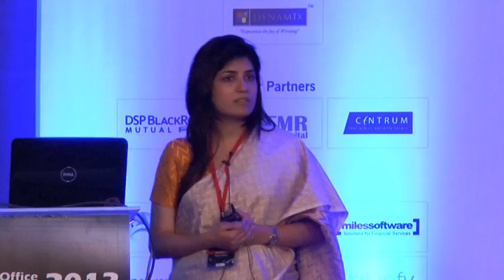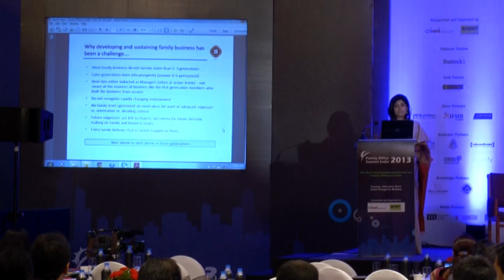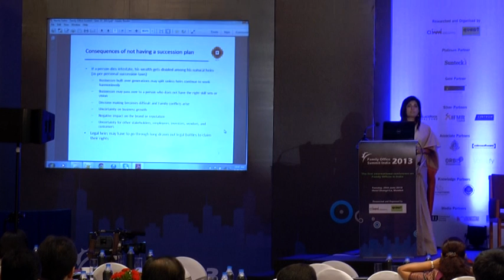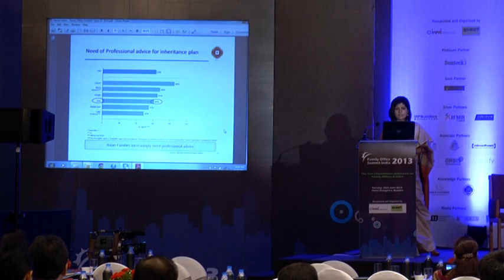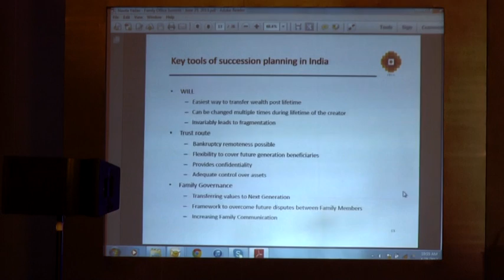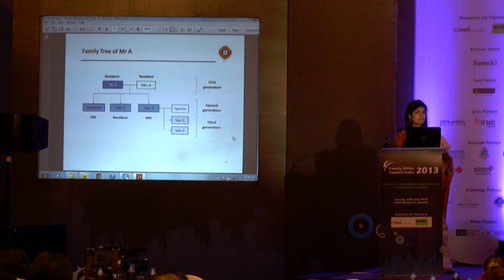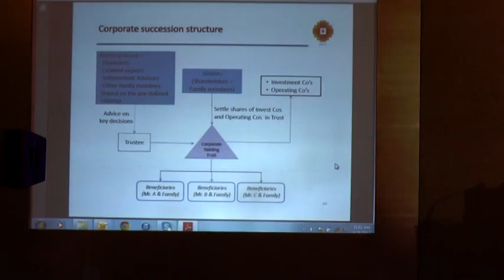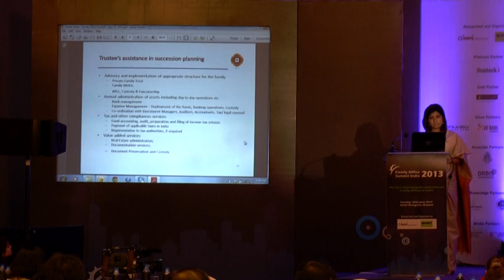Navita Yadav, COO & Head -- Business, IL&FS Trust speaking at Family Office Summit India 2013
Navita Yadav, COO & Head -- Business, IL&FS Trust speaking at Family Office Summit India 2013 talks about :

Overview of Global Indian Families

Consequences of not having a succession plan some illustrations
Need of succession planning in India
Family Governance
Personal & Corporate Succession structures in India
Trustee's assistance in succession planning